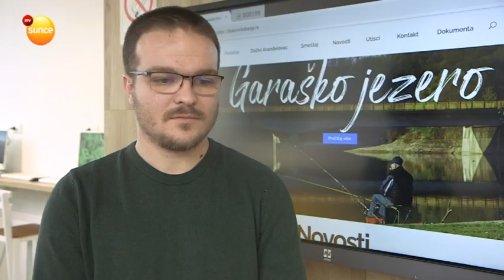Sretenjski humanitarni turnir u fudbalu 12. februara